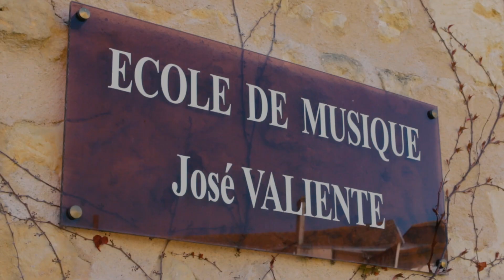Vidéo de présentation de l'Union Musicale de Mussidan